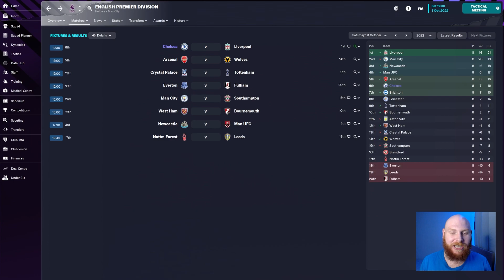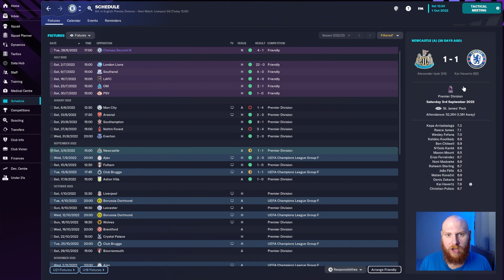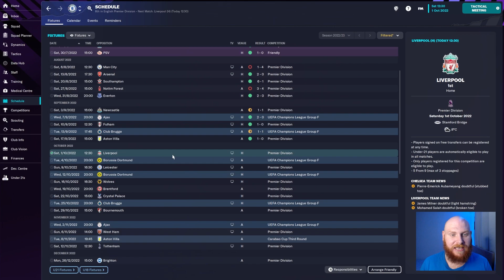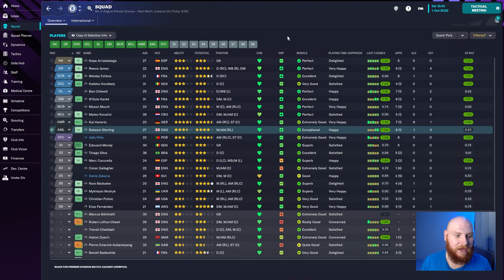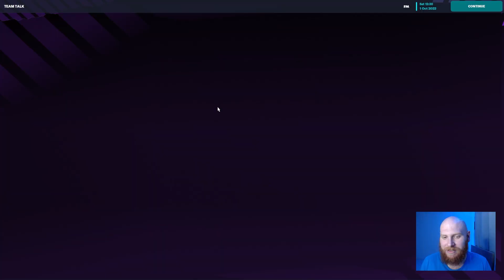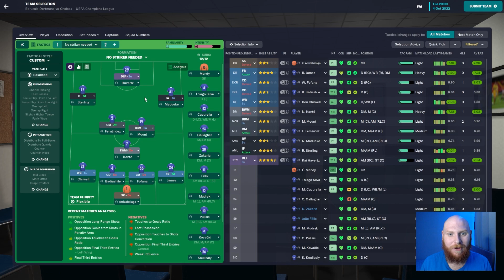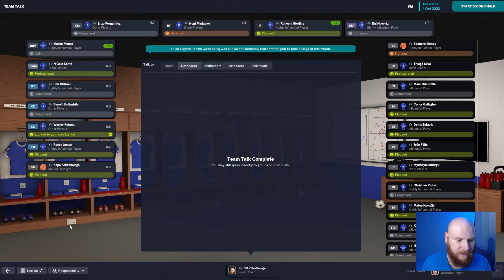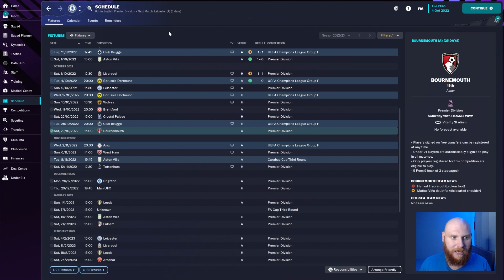Havertz is on FIRE! | FM23 CHELSEA | Ep.2 | Football Manager 2023 | Let's Play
In this video we have two very tough matches, at home to Liverpool and away to Borussia Dortmund!

FM23 CHELSEA | Football Manager 2023 | Let's Play